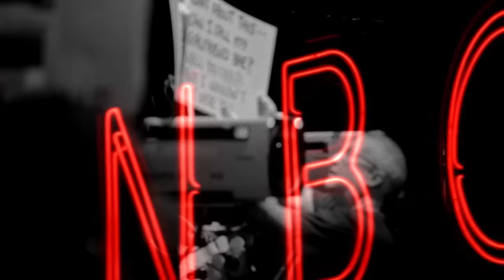Weekend Update: Tucker Carlson's Texts About Trump, Biden's Billionaire Tax - SNL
Weekend Update anchors Colin Jost and Michael Che tackle the week's biggest news, like Tucker Carlson releasing edited footage from the January 6 Capitol attack.